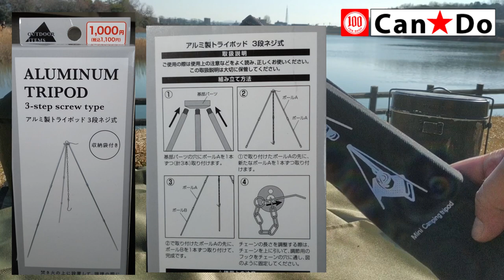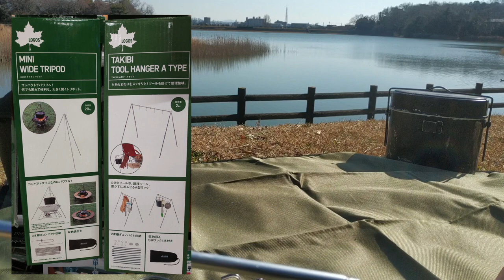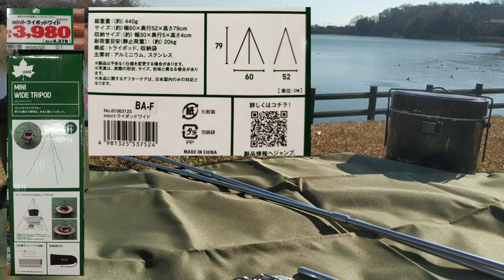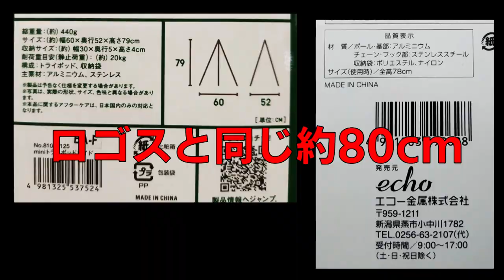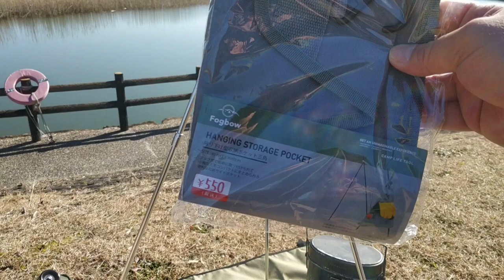Can☆Doアルミ製トライポッド３段ネジ式・Watt吊り下げ型収納ポケット三角・キャンドゥとワッツの100均キャンプ用品開封レビュー・100円ショップのキャンプ用品に思うこと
2023年1月下旬に撮影しました。
久々に100均パトロール？をして感じたことを率直に動画にしました。
自然の景観を楽しんだ際に撮影したので雰囲気をそのままにしたかったのでＢＧＭはなしで編集しました。

『初心者パップテント保存版』シリーズ動画